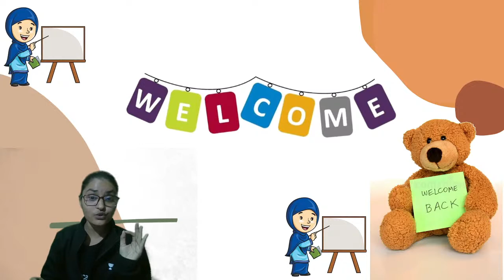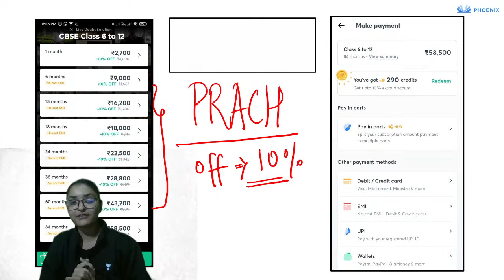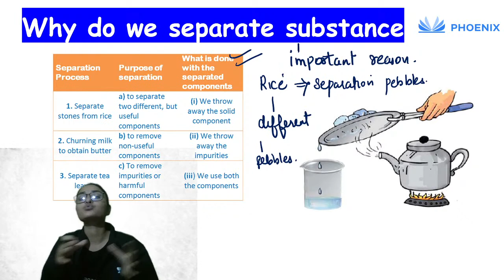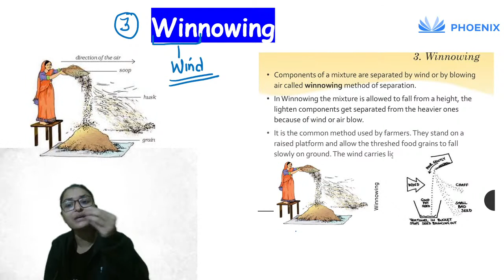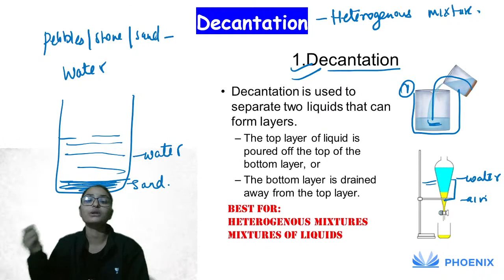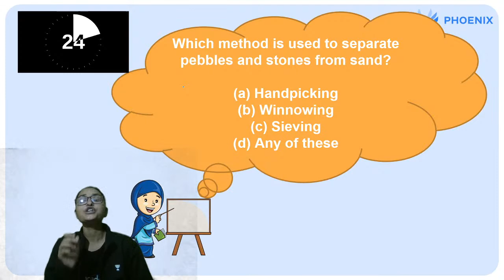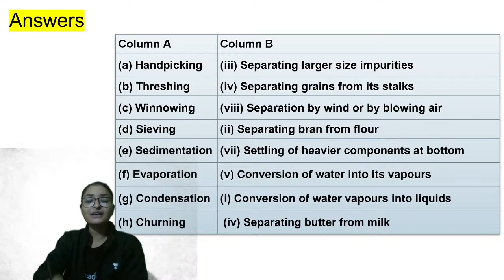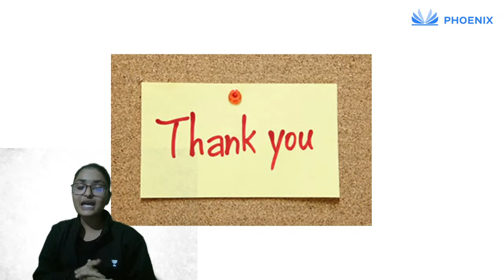Separation of substance , why we do this | Science Class 8 | Science Shaala | Prachi Singh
Phoenix Science Shaala is a free YouTube channel that aims at paving a strong foundation of Science for class 6-8 students aspiring. Unacademy Phoenix believes that a stronghold on Science subjects like Biology and Zoology can only be accomplished with a greater level of emphasis in class 6. This will not only help in major engineering and medical competitive exams but also in Govt. and public sector jobs such as SSC, Bank PO, etc.

Phoenix – Science Shaala brings you yet another session where you will be learning about Food and where does it come from to prepare you for the Class 6 Science examination in advance. In this session, Prachi Singh will be teaching chapter 1 of Class 6 Science and also provide you with a quick homework at the end of the session. Prachi Singh will be covering chapter 1 of Class 6 Science and will also provide you with some special tricks to remember the chapter. Watch this video till  the end to know all about "Food: Where Does It Come From?”.

Prachi Singh is a great mentor who has completed her Master’s in Commerce and has 1.5 years of teaching experience. Prachi Singh will touch upon the Chapter 1 of Class 6 Science (Food: Where Does It Come From). She is a teacher by heart and has helped more than 1500 little champs to crack class 6-8 exams.

1. Learn from your favorite teacher
2. Dedicated DOUBT sessions for Class 6-8
3. One Subscription, Unlimited Access to Live Online Classes and Videos
4. Real-time interaction with best-in-class teachers
5. You can ask doubts in live online classes
6. Limited students in each Class 6 or Class 8 Online Class
7. Download the videos & watch offline

Feel free to spread the word – share the videos with your friends and classmates.

So, are you ready to crack the Class 6 Science Exam?